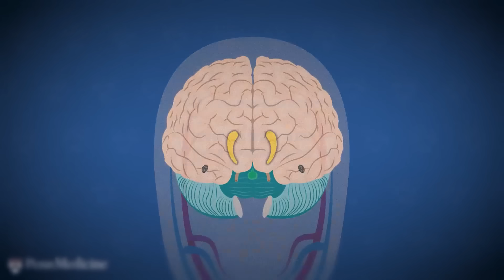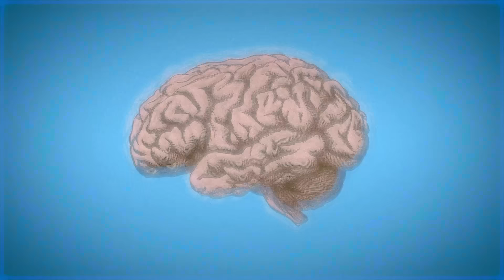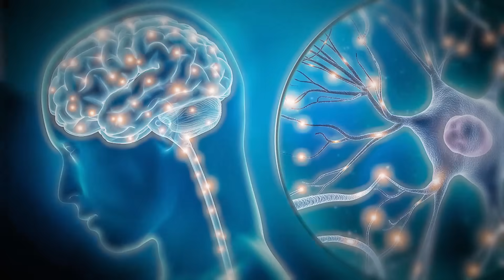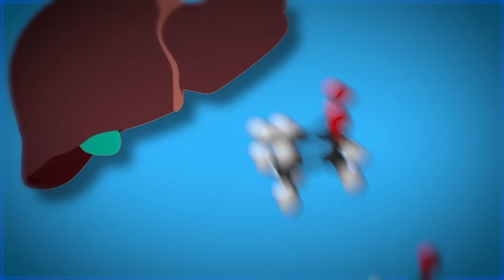How Alcohol Affects Your Gut & Brain (And How to Fix It - Dr Explains)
Hello guys, this is Dr Pal. As a gut health doctor I have seen firsthand how alcohol silently damages your body, especially your brain, gut , liver and immune system.

In today’s world where alcohol is glamorized in parties, weddings, social events and weekend gatherings many people don’t realize how even moderate alcohol consumption can cause long-term harm. Alcohol disrupts your gut microbiome, increases inflammation, affects brain function, damages your liver, alters hormones and leads to anxiety, poor sleep and low energy. It also raises cortisol levels and weakens the gut-liver-brain axis which impacts your digestion, memory mood and immunity.

If you are dealing with brain fog, bloating, fatigue, poor sleep or cravings for sugar and junk food your body might be reacting to alcohol. Alcohol does not relax your body, it rewires your brain and harms your health over time. I do not drink alcohol not even occasionally and this is exactly why. Watch this if you truly care about your health and want to make informed lifestyle choices.

My upcoming show details:

📍Singapore
🗓️30 Aug, 25

For shorter versions of our long podcasts, please checkout the following channels

Gut Feeling with Dr Pal clips - Please find the highlights of the best episodes from our podcast.

Our holistic weight loss/chronic disease reversal gut health program - "NewME "
Are you interested in joining our program designed to help you make lasting changes to your lifestyle so that you can be free of medications?

Our charity work . We support hospice patients and specially abled kids by running a free school in Madurai.